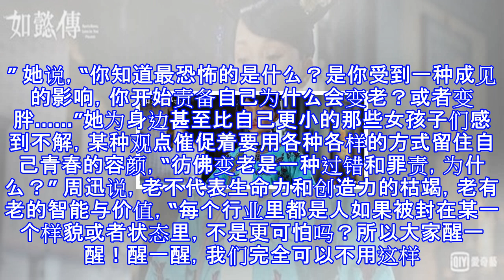周迅：少女感无法效仿 “老”有“老”的智慧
周迅：少女感无法效仿 “老”有“老”的智慧 新浪娱乐 08月21日 20:36 关注 确定不再关注此人吗 确定取消 摘要： 周迅：“什么时候开始，我们受到成见的影响，彷佛变老是一种过错。但老有老的智能与价值，不代表生命力和创造力的枯竭。” 周迅 新浪娱乐讯 据台湾媒体报道，霍建华、周迅主演的清宫剧《如懿传》，阵容强大加上耗资22亿制作，20日晚首播，迎战《延禧攻略》，未料表现不如预期，评价两极。 由于《延禧攻略》先播，已经受好评，《如懿传》因此被拿来比较，首播后，不少剧迷对于服化、道具、剧情节奏等吐槽不断，演员演技虽有一定水平，但周迅的原音低沉有磁性，以少女扮相和未登基的乾隆打情骂俏，观众反应...